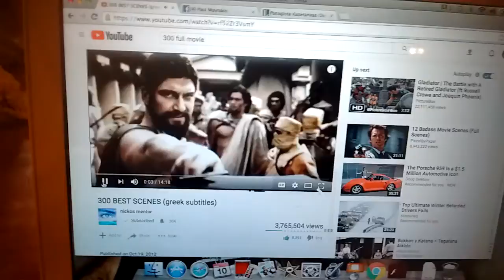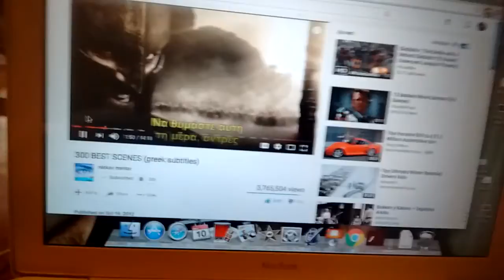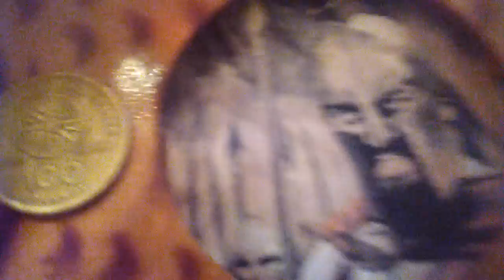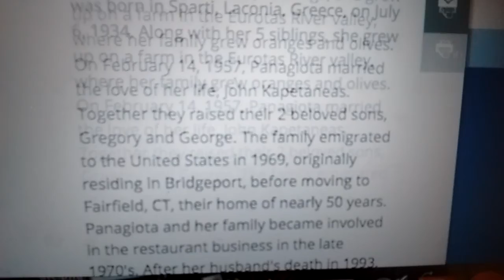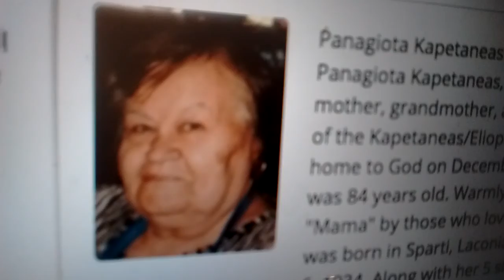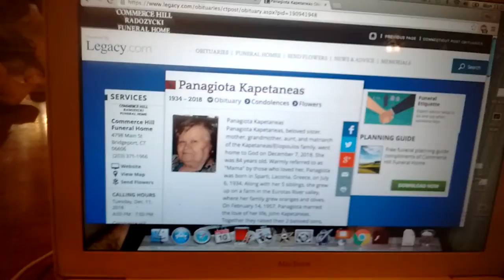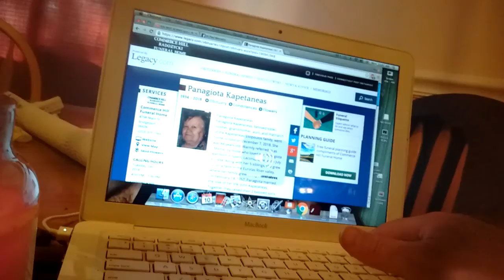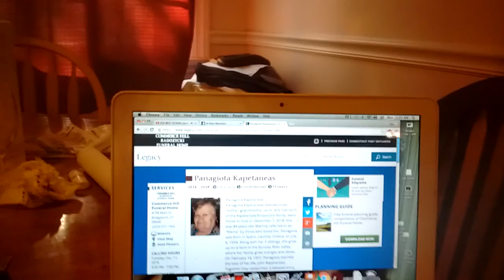In Loving Memory of our SPARTAN Queen Thia Panagiota Kapetaneas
A. "Petra" of a woman, Resp, PBM_300